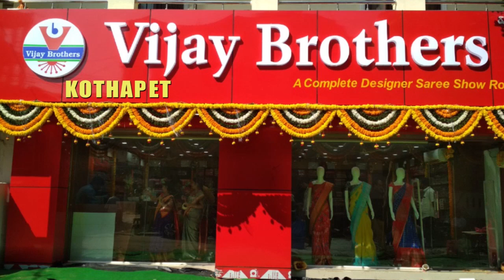Chanderi Fabric / Muslin Kora Designed Sarees collection | EP121 | KOTHAPET BRANCH | 96665 04065